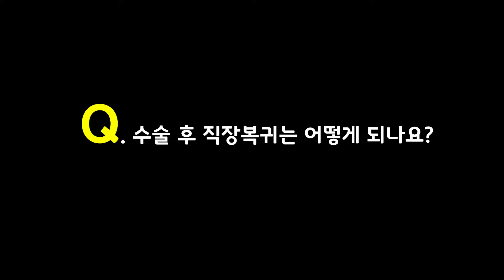[ 부산정형외과추천 , 개금정형외과추천 ] 척추수술 후 완치로 가는길에 대한 의사의 소견(부산큰병원 우영하 원장)